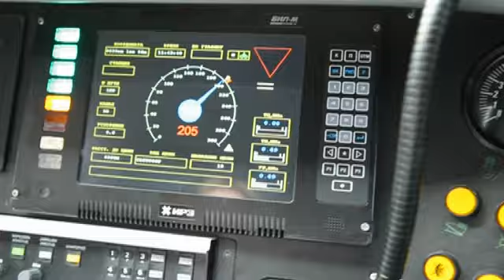"Как это сделано": Питание в поездах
Современные железные дороги — это высокие скорости, инновационные локомотивы и вагоны, а также высококлассный сервис. Один из обязательных пунктов обслуживания в скоростных поездах — питание. Еду для пассажиров готовят по специальным технологиям, как и где это происходит — смотрите в программе «Как это сделано».